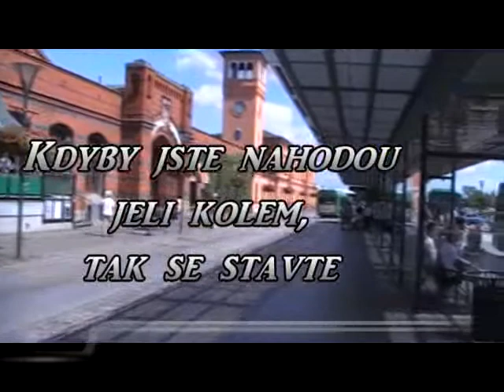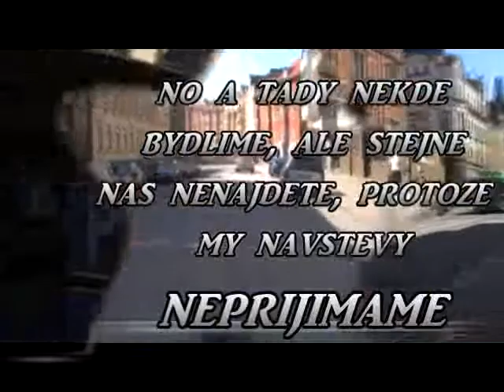Kdyby jste jeli kolem.avi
Malmö